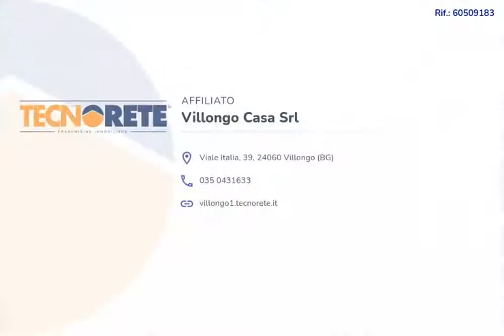VILLONGO: Due soluzioni indipendenti con ampio giardino nel centro del paese.